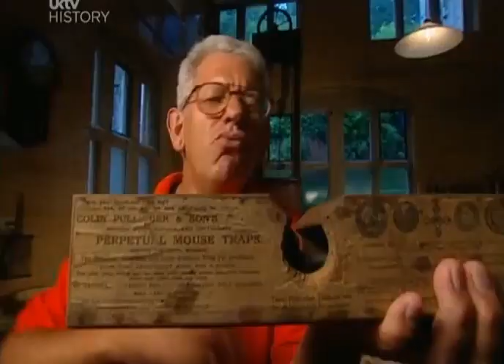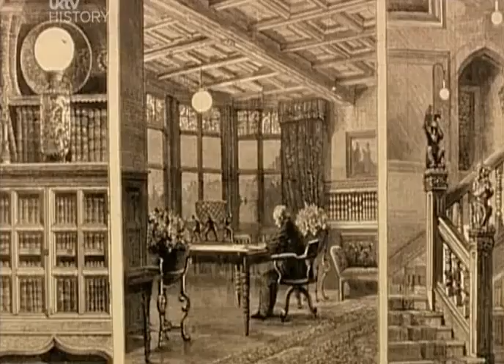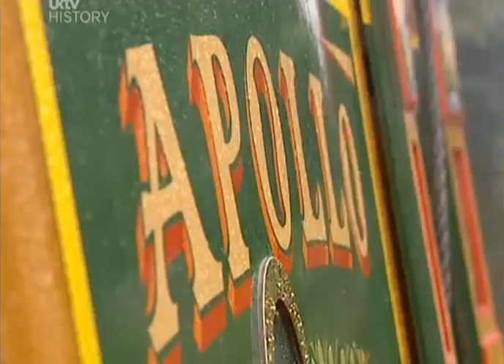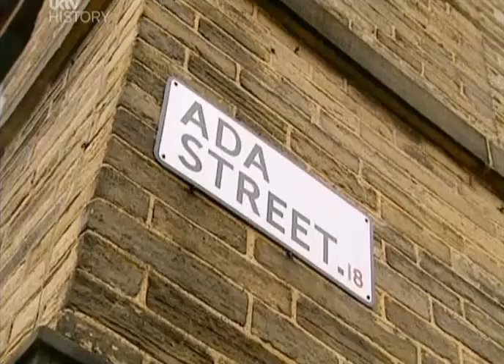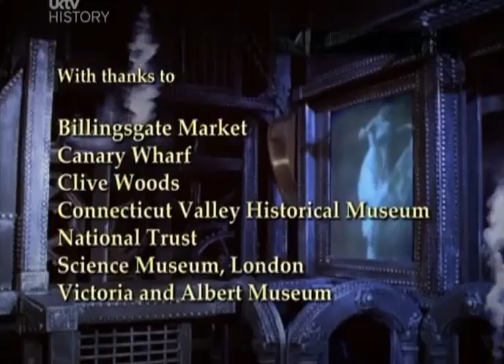What The Victorians Did For Us Episode 7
Making It Big